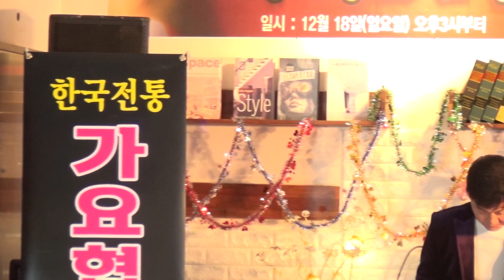어머니/가수 정원이/2022 정기총회 및 송년음악회/한국전통가요협회